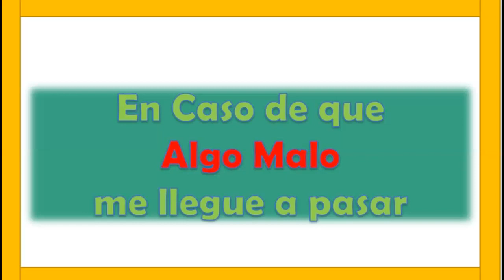En caso de que algo malo me llegue a pasar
Esperemos que nunca se publique el segundo video